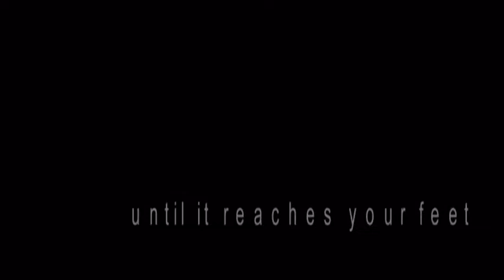DUSK AND DAWN TVC (2KTEAM)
NON-COMMERCIAL USE :)

This was taken last sem pa :) TVC of our Dusk and Dawn top-to-toe bar soap campaign.

just wanna say "pinaghirapan namin to" HAHA

2kTEam FTW